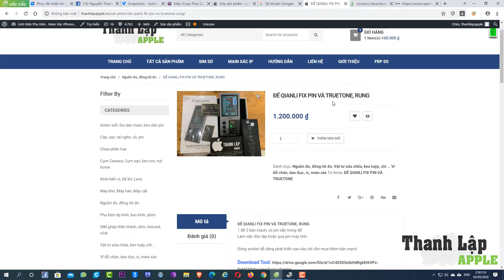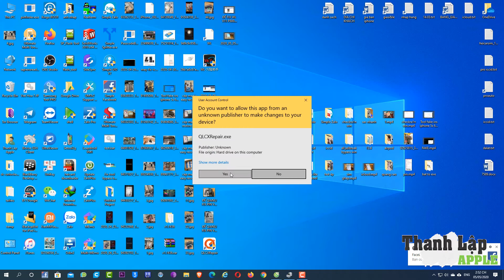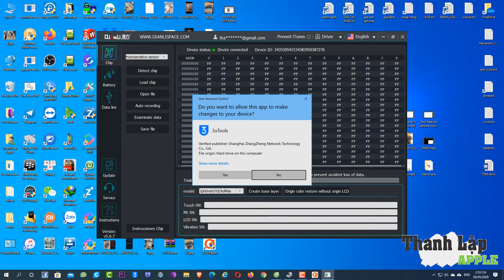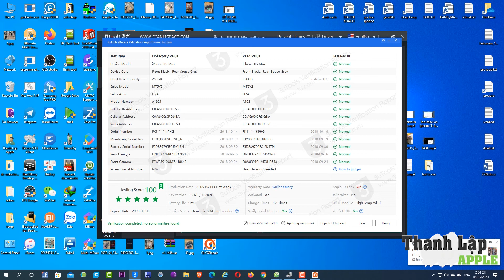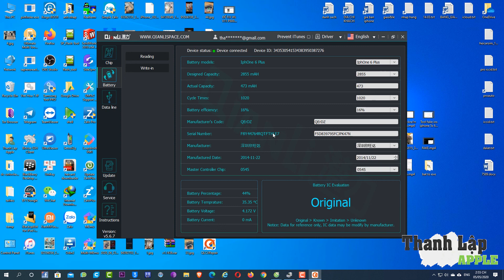Đế fix truetone, fix pin qianli v2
ĐẾ QIANLI FIX PIN VÀ TRUETONE, RUNG
1 đế 2 bản mạch, có pin sẵn trong đế
Làm việc độc lập hoặc qua pm máy tính

Dùng socket dễ dàng phát triển sau này chỉ cần mua thêm bản mạch

Chỉnh sửa phần trăm pin, fix báo pin xanh khi check bằng 3utool, nạp data không cần pin zin cũ theo máy
Fix true tone không cần màn hình gốc
Fix rung không cần rung gốc
Lưu Ý Khi Sử Dụng :
– Phần mềm hỗ trợ hoạt động với Win 10 trở lên…
– Hạn chế để sạc lâu trên máy.
– Hạn chế khi chưa sử dụng để lâu pin iPhone cắm trực tiếp trên máy quá lâu.